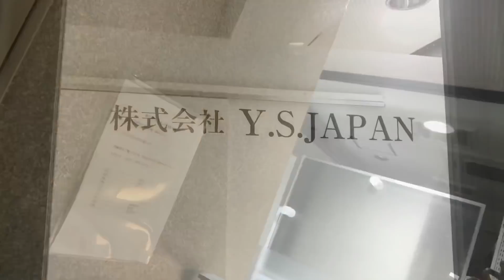【タイランド探訪】タイ人採用したい大阪の会社からの相談‹タイ語通訳・翻訳›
大阪にある会社からタイ人を採用したい相談があり、エンディは急きょ大阪にあるその会社を訪問することにした。

‹タイ人の採用相談›
社名：株式会社ワイワイタイランド　タイジョブエージェンシー
住所：東京都渋谷区代々木3-28-1